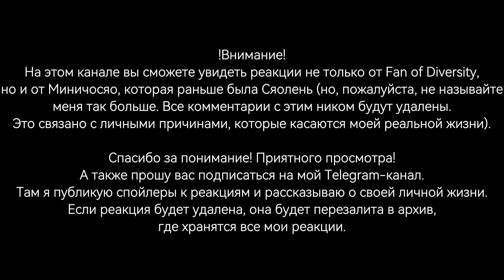2x | Реакция на Лололошку и Фиксплея | 1/1 | Хэдканон | Миничосяо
8. @endi0330
11. @jixijx_3838